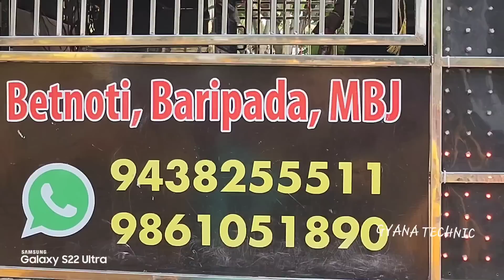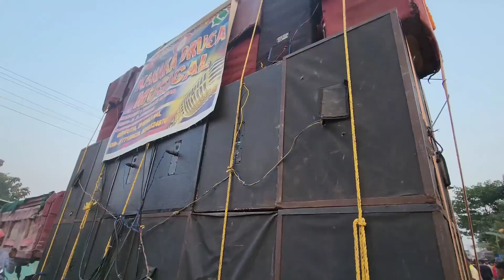Bhapur Dhenkanal ମାଣବସା ଗୁରୁବାର ପୂଜା ଭସାଣୀ ଉତ୍ସବ ୨୦୨୨ Odisha Top Dj Sound Collocation Gyana Technic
Dj Pari Antivirus, Dj Shree Production, Dj Odisha, Dj Chandan Virus, Dj Rinku, Dj Suni, Dj Dj Maa Tarini Event, Dj Blue Virus, Dj Prince Pro, Bhagabati Musical, Kanaka Durga Musical And Dj Light System Bigest Manabasa Gurubara Puja Bhasani 2022 RoadShow Procession By Gyana Technic Bhapur, Dhenkanal, Odisha